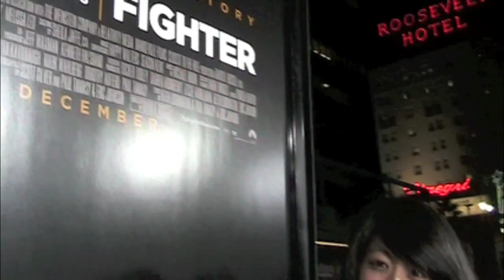Los Angeles Premiere of The Fighter starring Mark Wahlberg & Christian Bale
Julie Zhan of Pacific Rim Video covers the Los Angeles Premiere of The Fighter starring Mark Wahlberg & Christian Bale held at the Grauman's Chinese Theatre this past Monday, December 6, 2010 in Hollywood, CA. The film is about two brothers Mickey Ward (Mark Wahlberg) and Dicky Eckland (Christian Bale) as they come together to overcome their differences to train in a historic bout that unites their fractured family.
Guests at the premiere included world boxing greats such as Sugar Ray Leonard and Sergio Martinez.